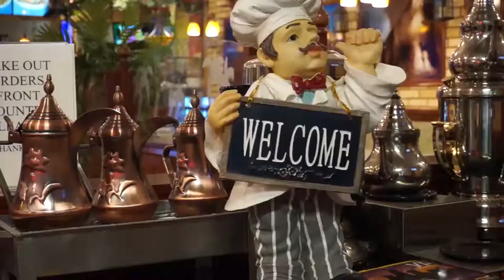Put It In My Mouth w/ Chick Azzarella - Ali Babi Shish Kabob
Hello Hamtramck food reviewer Chick Azzarella visits Ali Baba Shish Kabob in Hamtramck, MI, to see which Middle Eastern delicacies are worth putting in his mouth.

Chick Azzarella: Charlie Matt
Directors: Tony Augusty, Mike McGettigan, Michelle Studer
Camera/editing: Jim Harper

A Planet Ant Farm Team Production

Planet Ant is a 501(c)(3) non-profit professional theatre and performance venue that seeks to build community by facilitating artistic expression and collaboration in theatre, music, film and other visual and performing arts; to promote artistic freedom and expand stage access; and to enrich individual artists through training, coaching and networking.